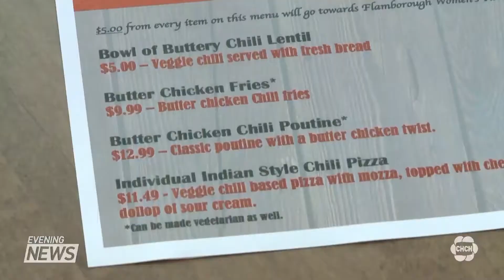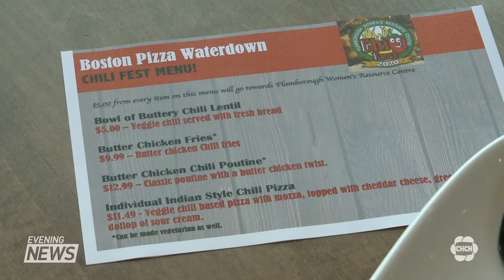Things are getting “chili” in Waterdown this weekend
Chili Fest starts today and although the Waterdown festival looks a lot different this year the chili will taste the same. Shelly Marriage has the story.